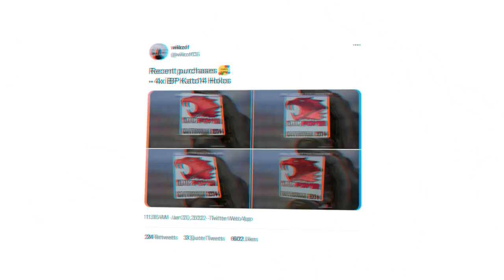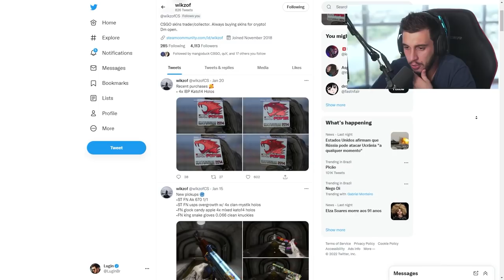R$1 MILHÃO em 4 iBuyPowers... valeu a pena?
Colecionador de skins de CSGO compra quase 1 milhão em adesivos ibuypower para seu inventario!